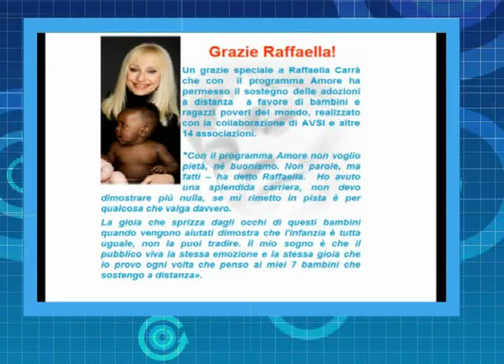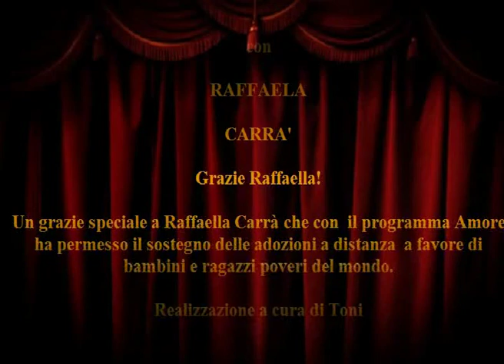Raffaella Carra' - Momenti d'Amore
"Il sito di riferimento"
Finale del DVD con tutti i momenti musicali del programma "AMORE" 2006